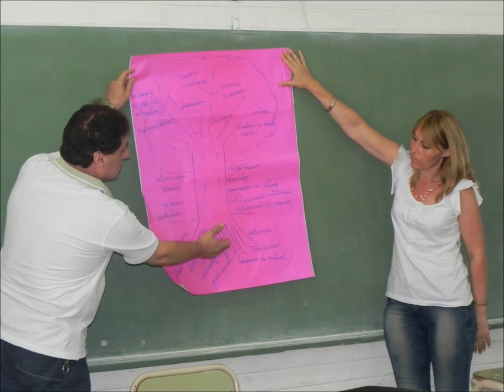Escuela 3003 video 4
Video institucional en homenaje a los 50 años de la escuela